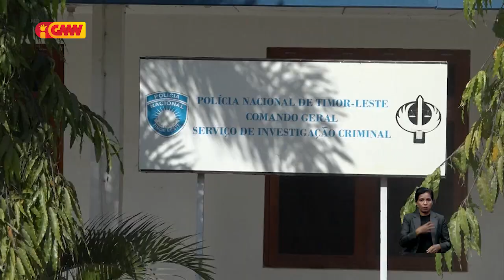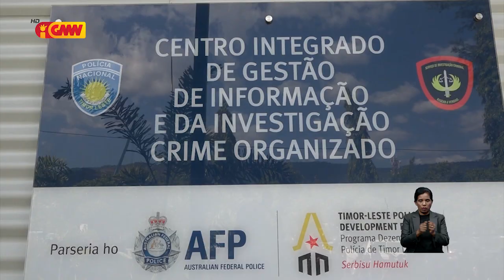PNSIK detein suspeitu nain 4, krime sibernétika